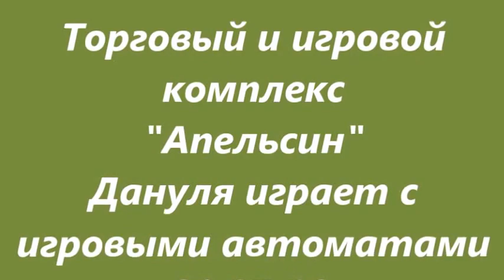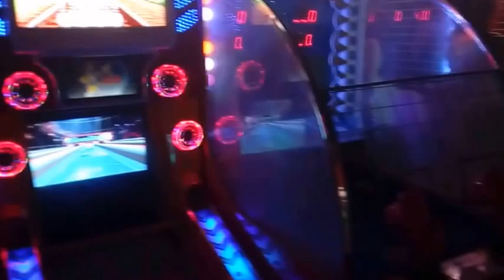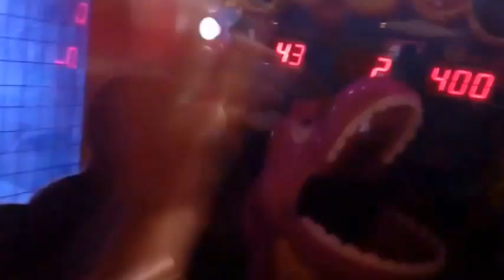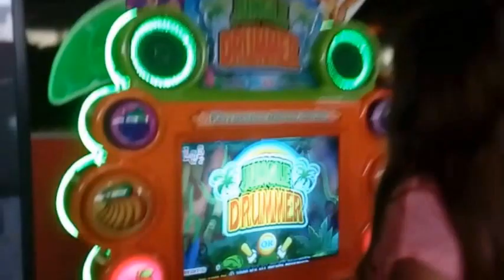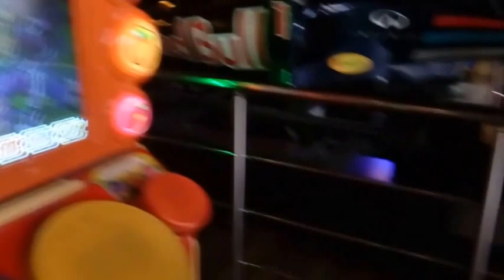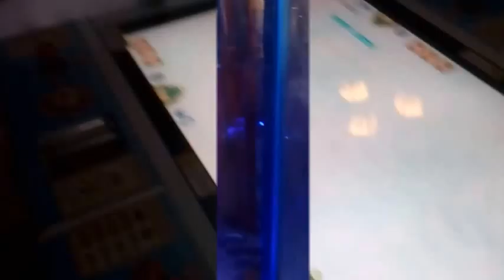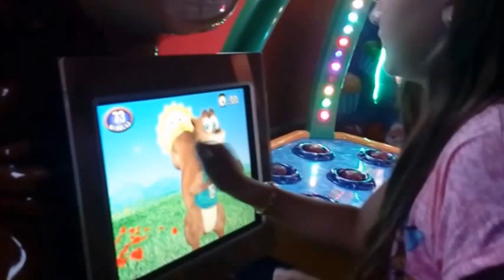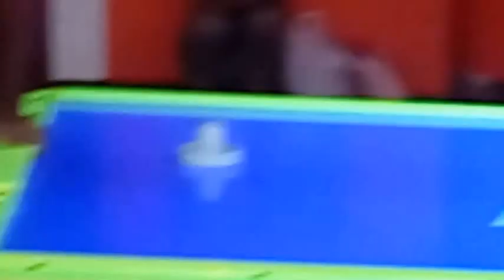Игровой центр "Апельсин" 20 07 16